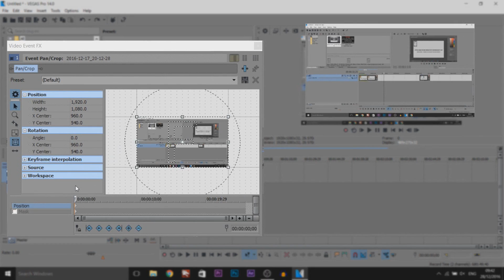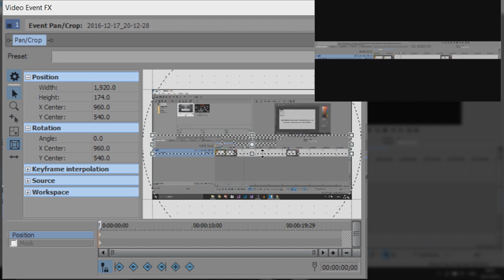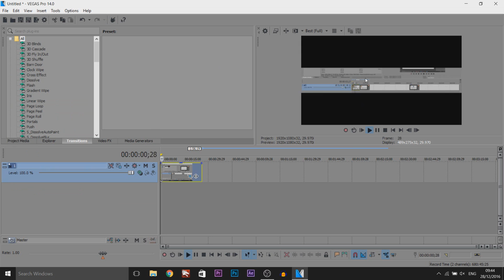How To: Animate Cinematic Black Bars in Vegas Pro 14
How To: Animate Cinematic Black Bars in Vegas Pro 14, 13, 12 & 11! In this video, I will be showing you how to animate cinematic black bars in Vegas Pro 14. I will be showing you 2 different ways and you'll be using keyframes.

Reminisce 2 - Da Tooby

UPLOAD SCHEDULE:
Videos will be uploaded at 1am GMT Timezone every Monday, Tuesday, Wednesday, Thursday, and Friday. -
▼My equipment: